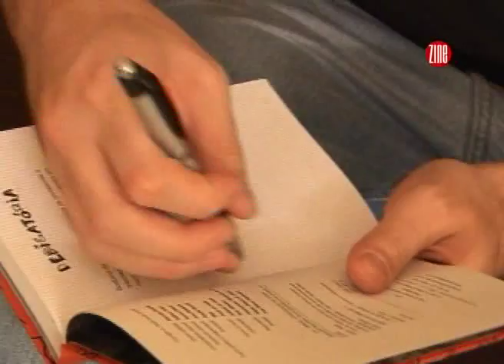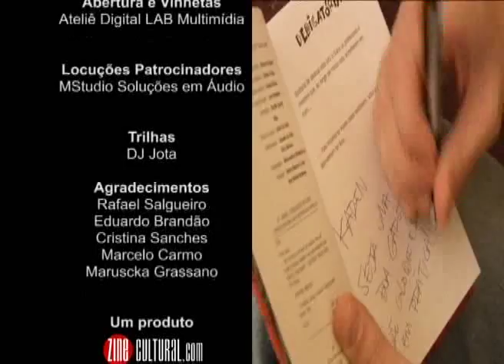TV ZINE #157 :: Danilo Gentili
A TV Zine traz para você uma entrevista exclusiva com o comediante e repórter do CQC, Danilo Gentili, nos bastidores do Cine-Theatro Central.